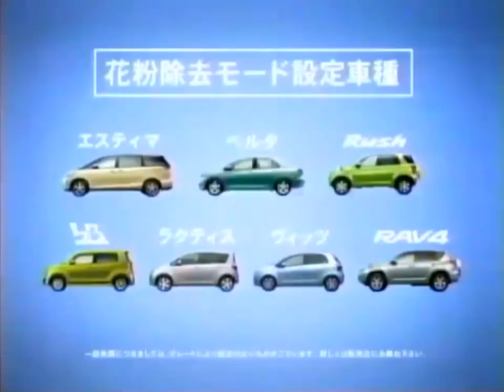CM TOYOTA 安藤美姫